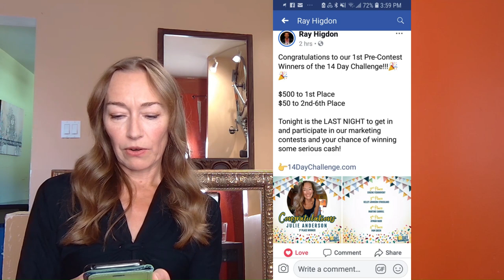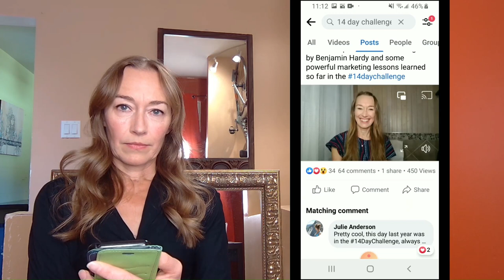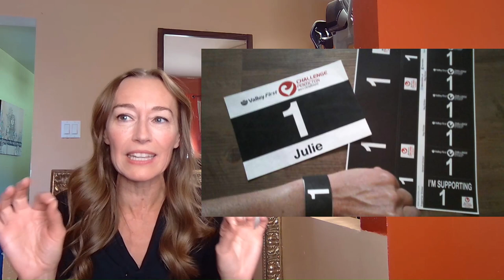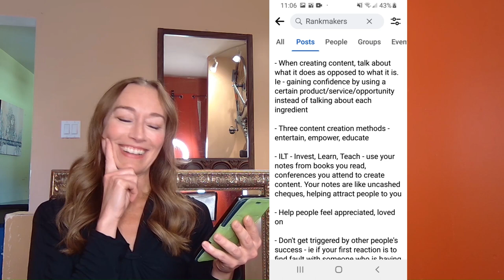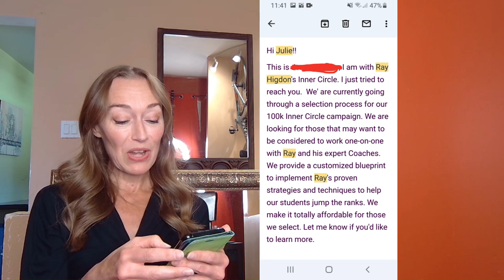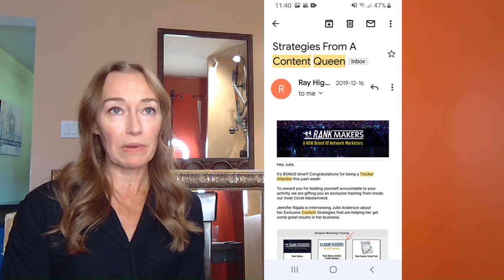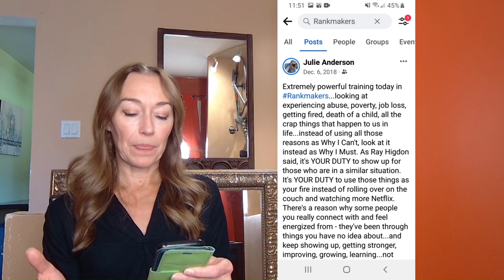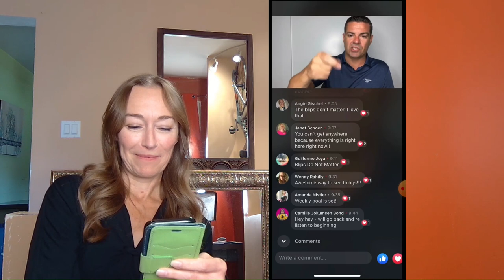The Mindfuckery That is Rank Makers - My Story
There's always more to say and I'm still healing from my experience.
Anti-MLM creators I recommend:
@Erin Bies
@Kirstie Flickinger
@Isabella Lanter
@Hannah Alonzo
@Jessica Hickson
@The Recovering Hunbot
@CC Suarez
@Kiki Chanel
@Savannah Marie
@SAVY WRITES BOOKS
@The Antibot
@Mack Attack
@Roberta Blevins
@Briannah Jewel
@Breaking Even Communications